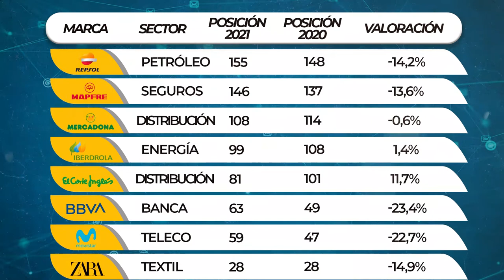Las 10 marcas españolas más valiosas de Europa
España puede presumir de empresas y su valor de marca, ya que es la 7ª nación que más aporta al ranking de las 500 marcas más valiosas de Europa. Nuestro país ha entrado de forma notoria en el listado de la consultora Brand Finance. Una buena noticia, ya que solo 22 de los 50 países europeos poseen marcas lo suficientemente valiosas como para estar entre las top 500.